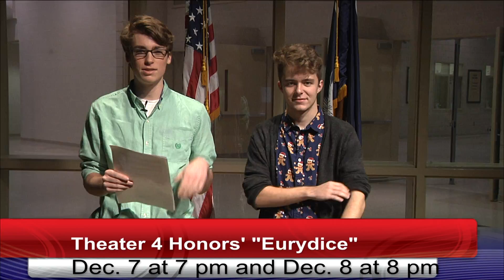RB Today; December 6, 2016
Center for Media Arts Media Technology Class at River Bluff High School.  Live Announcements, December 6, 2016